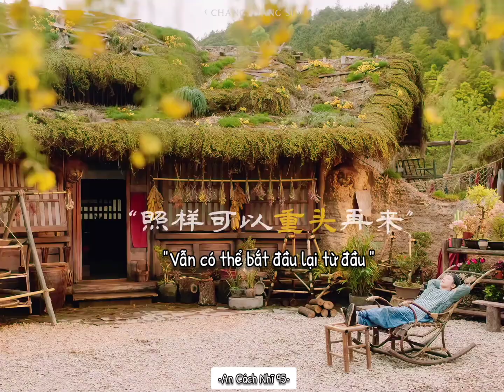[FMV] Trấn Thanh Thủy-chốn bình yên của chúng ta🍃ĐặngVi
[FMV] Hồi Xuân Đường, trấn Thanh Thủy là chốn chữa lành của không chỉ của Tiểu Yêu, của Đồ Sơn Cảnh mà còn là của chúng ta. 🍃
    "Trấn Thanh Thủy không thuộc phạm vi quyền lực của bất kỳ nước nào. Ở đó không có tranh chấp. Mỗi ngày , người dân trấn Thanh Thủy chỉ lo lắng về cơm ăn áo mặc, nuôi sống gia đình."
     Cứ mỗi lần chán nản, mình chỉ cần xem lại những phân đoạn phim ở trấn Thanh Thủy cũng khiến tâm trí được bình thản lại đến lạ. Cảm giác cứ ngỡ như chỉ cần bước đến Hồi Xuân Đường là sẽ được nhìn thấy Tiểu Lục, Thập Thất, Lão Mộc, Hạt Tử, Mặt Rỗ, Xuân Đào và Điềm Nhi vậy.
     Kể cả khi đọc truyện và xem phim, mình đều mong ước Tiểu Lục có thể cùng Thập Thất quay trở về gặp lại mọi người ở Hồi Xuân Đường một lần nữa. 🥹